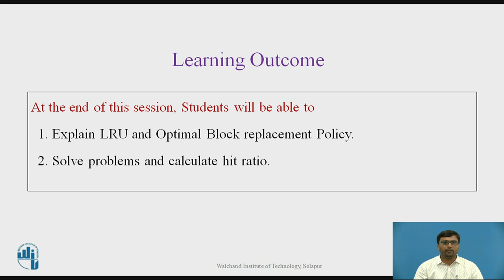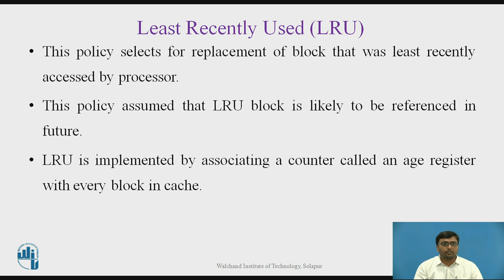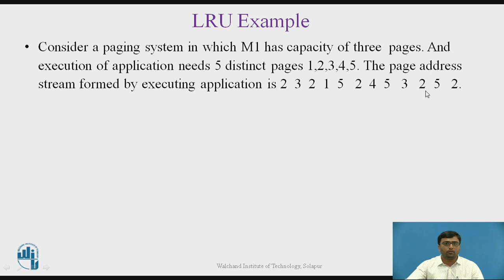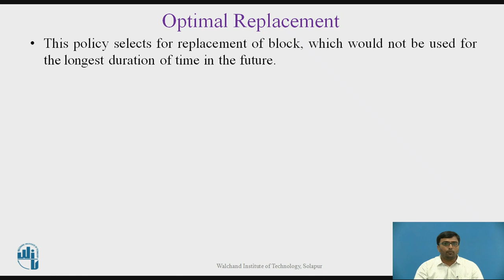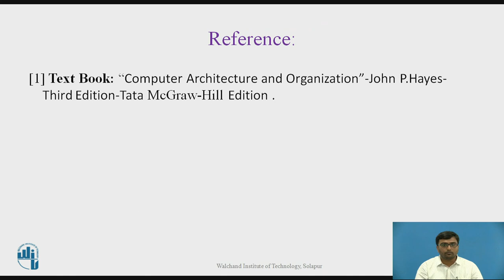LRU and Optimal Page Replacement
Mr. Dayanand S Patil
Assistant Professor